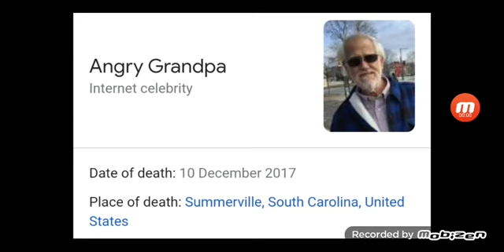It's Been 5 Years Since Angry Grandpa Died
Angry Grandpa Was A Great YouTube Star, He Was Born On 16 October 1950, But He Sadly Died On 10 December 2017 At Age 67, It's Sad To See Him Go.

                                      R.I.P.
                              Angry Grandpa
        (16 October 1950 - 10 December 2017)